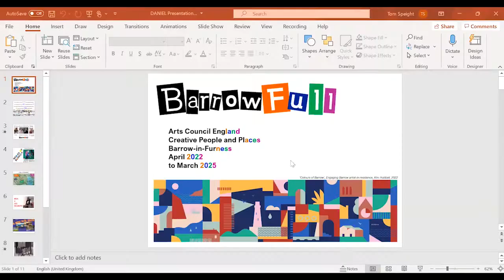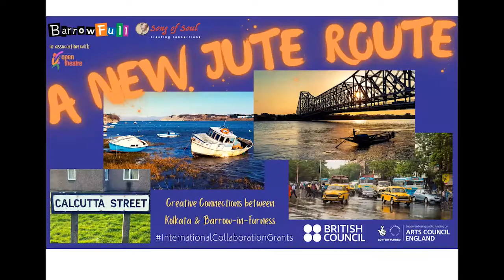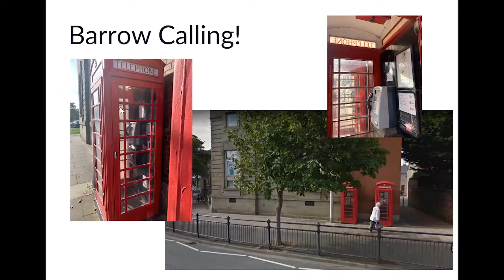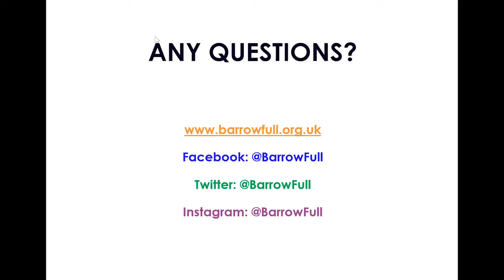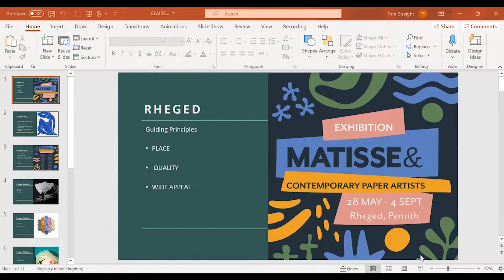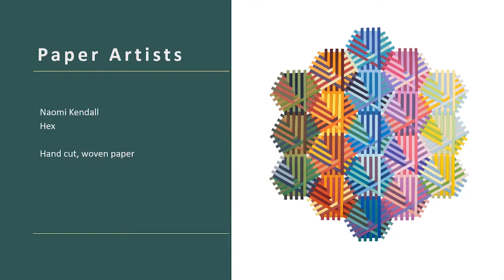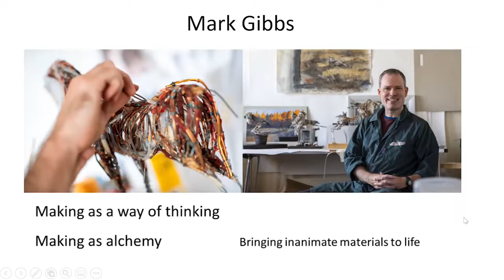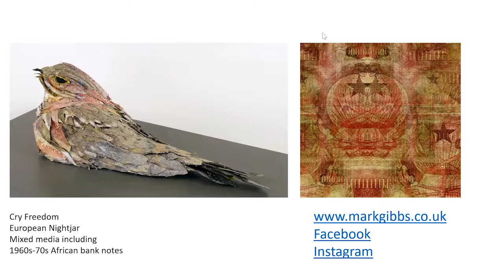Cumbria Arts & Culture Network Friday Conversations 20th May 22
Featured:
Daniel Tyler-McTighe, Creative Director at BarrowFull
Update on their successful first year of community-led arts & culture,
future plans - international projects linking local creativity to global audiences

Also Featured:
Claire Logan-Stephens from Rheged on their upcoming Paper Art Exhibition
including Matisse: Drawing With Scissors & artworks by leading British paper artists
Artist Mark Gibbs, featuring in the Rheged exhibition tells us about his practice